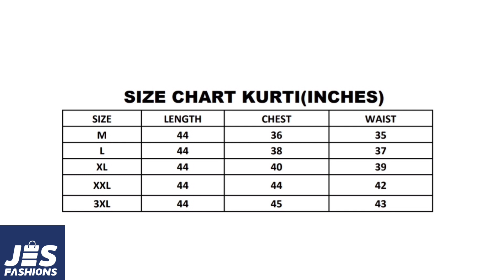ലേഡീസ് കുർത്തിസ് # സോഫ്റ്റ്‌ കോട്ടൺ ഹകൊബ വർക്ക്‌ /ജെസ് ഫാഷൻസ്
LADIES KURTIS # SOFT COTTON HAKOBA WORK | JES FASHIONS
The quality service you expect
Mode if Delivery :Postal and Courier.
Contact Whatsapp Business number : 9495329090